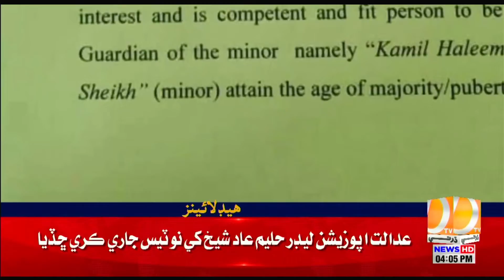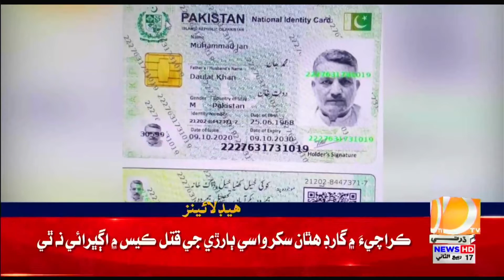04 PM Headlines || Dharti TV News || 14 November 2022